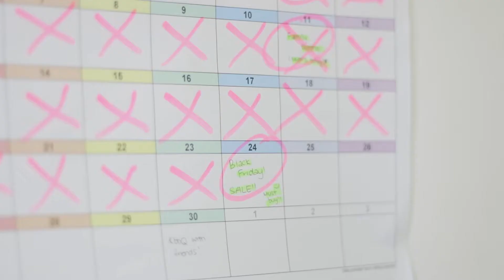BLACK FRIDAY IS COMING!